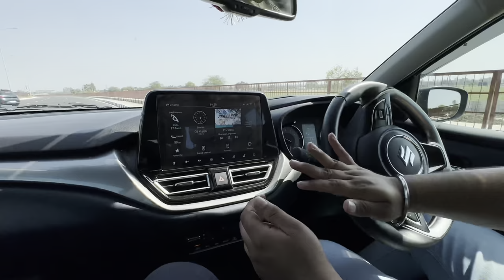Baleno 2023 VS i10 NIOS DRAG RACE! Japanese VS Korean🚀